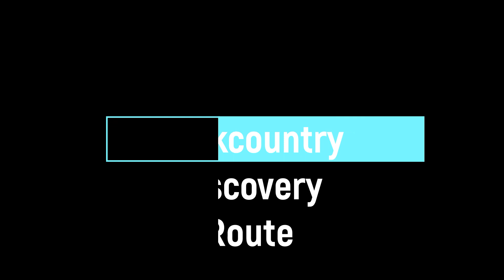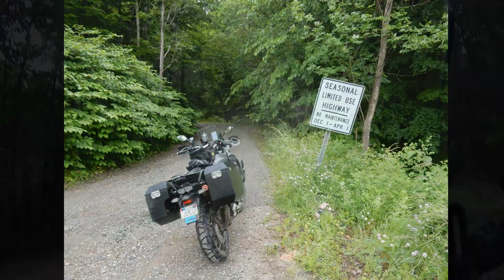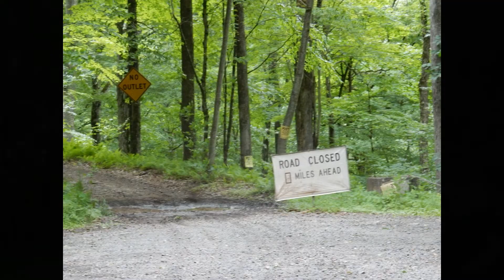NEBDR Section 1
North East Backcountry Discovery Route -
Started in Ithaca, NY, and rode mostly offroad to Hancock, NY, the start of Section 1, finished in Andes, NY, about 300 miles, 165 were official BDR miles